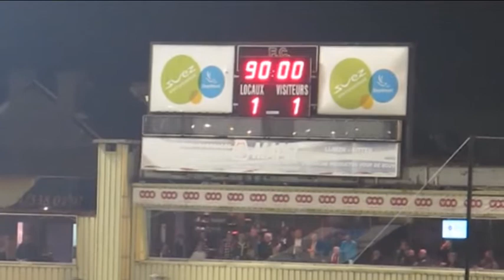RFC Liège - RUS Givry, 06 avril 2013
27 ème journée de Promotion D.